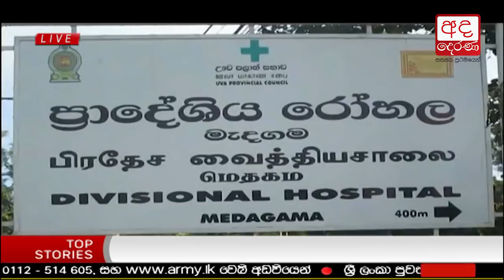Ada Derana Lunch Time News Bulletin 12.30 pm - 2018.05.08